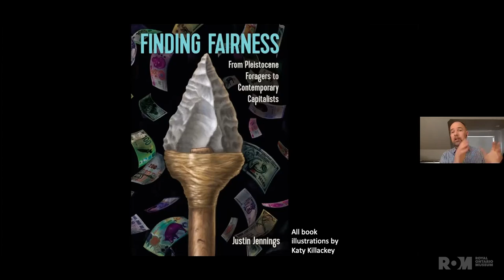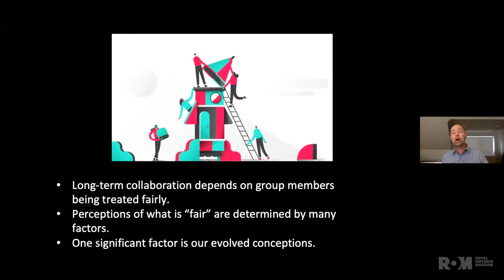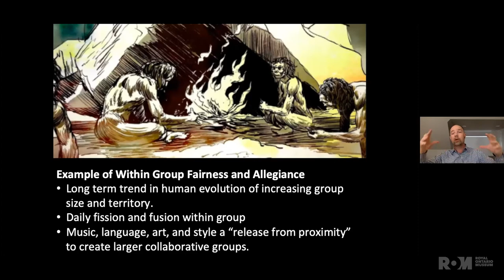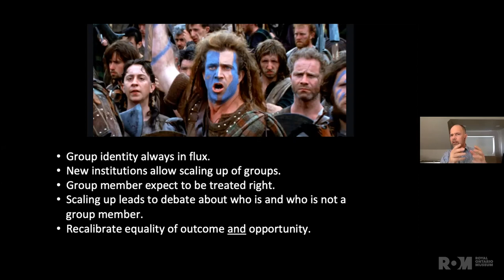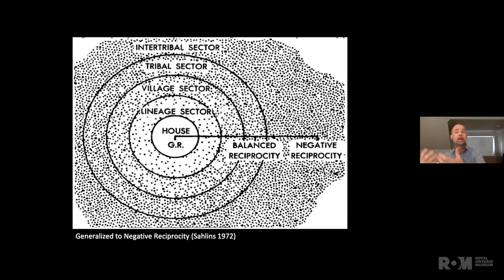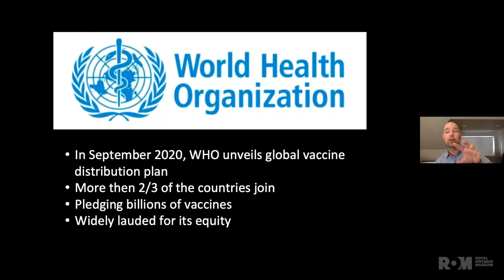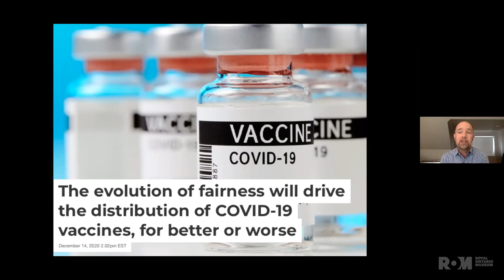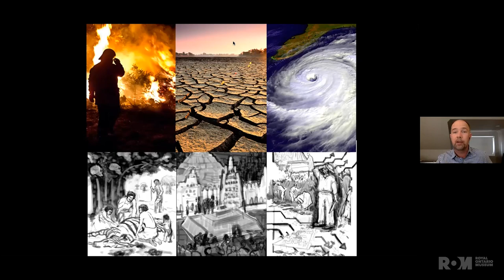ROM Ideas: Pandemic Research - Justin Jennings: The Evolution of Fairness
To meet the challenges of group living, human beings have evolved a desire for fairness. The peculiarities of this desire can have an impact on our decision-making in many different ways, including the distribution of COVID-19 vaccines. Explore how anthropology can help us unravel human behavioural patterns during a global pandemic with the ROM’s Senior Curator of Latin American Archaeology, Justin Jennings.